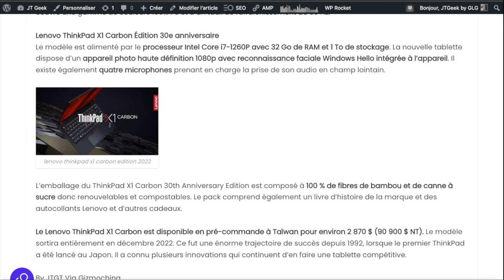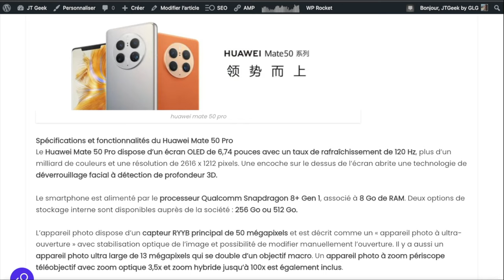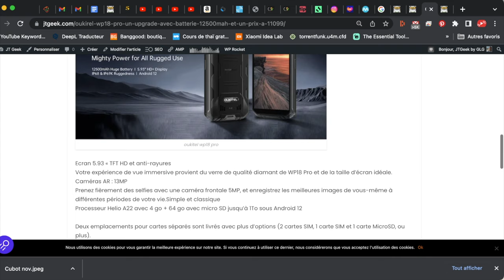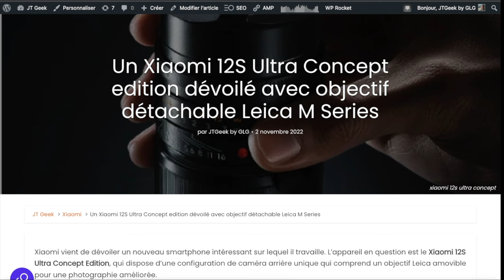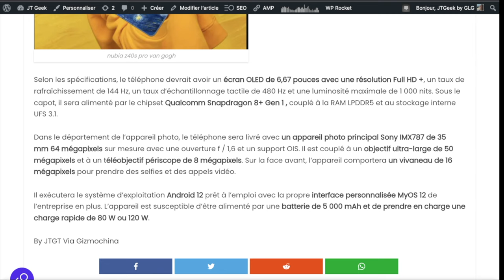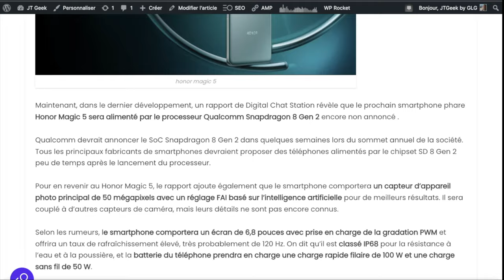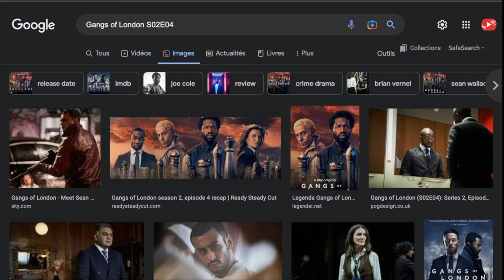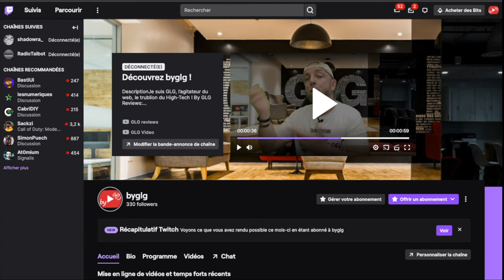Jt geek Express Hebdo S44, Smartphones,tablettes,News tech, Film et serie TV.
Jt geek Express Hebdo, Smartphones,tablettes,News tech, Film et serie TV Semaine 44

Un Lenovo ThinkPad X1 Carbon edition pour le 30e anniversaire de la marque.
GLG part en live et fait le bilan du mois
1er problème avec la Super Soco TC Max
Cubot Pocket 3 et Cubot Note 30, 2 nouveaux smartphones Android à moins de 100$
Oukirel WP18 pro, un upgrade avec batterie 12500mAh et un prix à 110,99$
La première tablette T10 de Doogee vous rafraîchira avec un divertissement ultime.
LE HUAWEI NOVA Y61 ARRIVE AVEC UN APPAREIL PHOTO 50MP
La Huawei Watch GT Cyber en vrai est encore plus belle.
Test de la Tablette Hotwav R6 pro, la Tablette Android resistance et étanche 4G qui va plaire à toute la famille
Un Xiaomi 12S Ultra Concept edition dévoilé avec objectif détachable Leica M Series
Nubia Z40S Pro Starry Night Collector's Edition avec une peinture Starry Night de Van Gogh au dos
Chargeur Hyper rapide Green Nexode 140W
Découvrez le Redmi K60 Dimensity 8200 bien avant son lancement

Samedi
House of the dragon Ep 8
Andor saison 1
Gang of London saison 2
The peripheral

By GLG